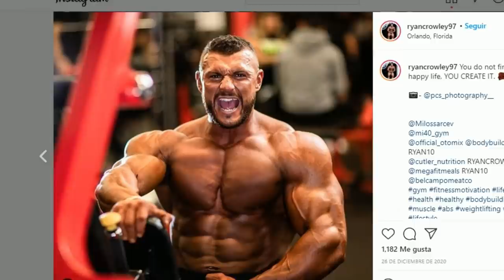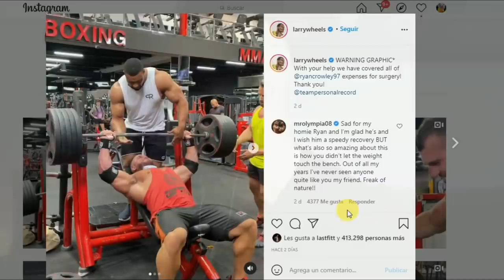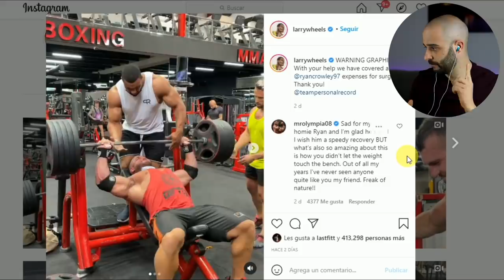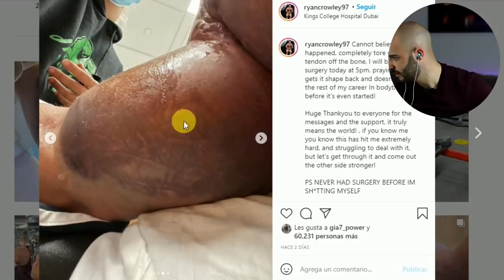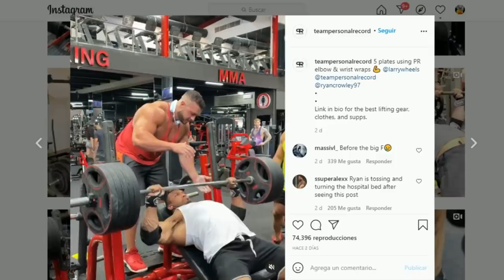¿Es LARRY WHEELS mala INFLUENCIA?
Ryan Crowley ha sufrido una rotura de pectoral haciendo press banca inclinado junto al levantador de potencia Larry Wheels.
Ryan es un culturista conocido como Ryan big rig, en este vídeo podemos ver uno de los peores accidentes del culturismo.
Larry Wheels es mundialmente conocido por sus levantamientos de fuerza en ejercicios como peso muerto, sentadilla y press banca, también es conocido por sangrar de la presión en sus levantamientos.